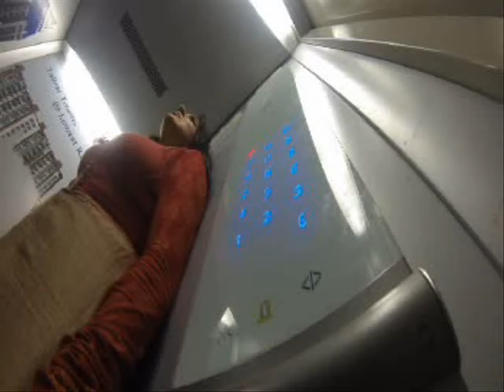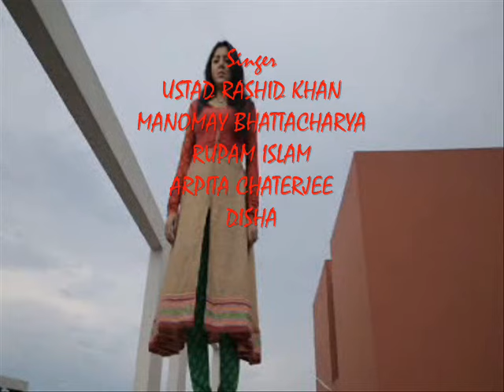RABBA I SONG I PANDIT DEBOJYOTI BOSE I USTAD RASHID KHAN I ARPITA CHATTERJEE I GURCHARAN SING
Film -Eki Laboney
Director- Anindya Sarkar
Singer-Rupam Islam